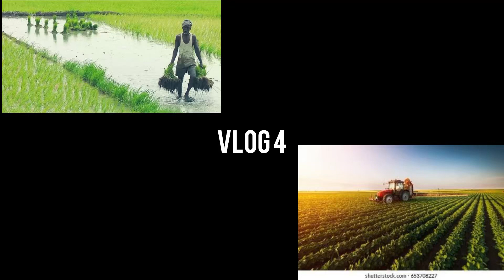guys farming blogs